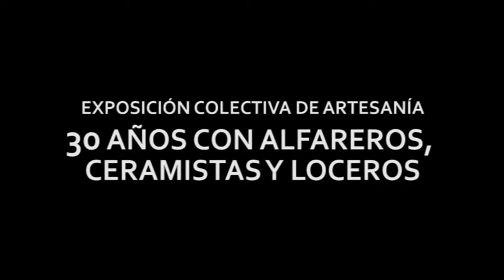EXPOSICIÓN DIA DE CANARIAS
Esta exposición se mostró al público durante el mes de Mayo y tuvo una doble finalidad. Celebrar el Día de Canarias y conmemorar  los 30 años del Ateneo Municipal de Vecindario. La exposición mostró trabajos de alfareros,ceramistas y loceros.